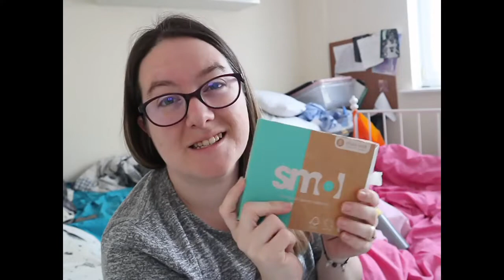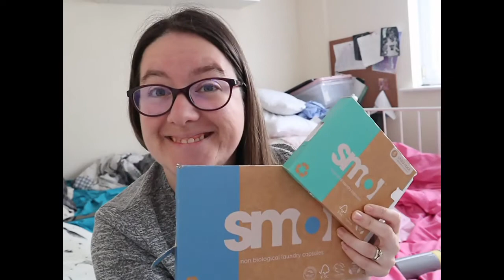Day In The Life - Start The Day With Me - Smol Partnership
It's a Sunday morning in the Adventure household, start the day with me and let's have a chat all things home ed.

Discount for Smol; EMMAX15

Send us parcels; Unit 97848, Courier Point, 13 Freeland Park, Wareham Road, Poole, Dorset, BH16 6FH, UK